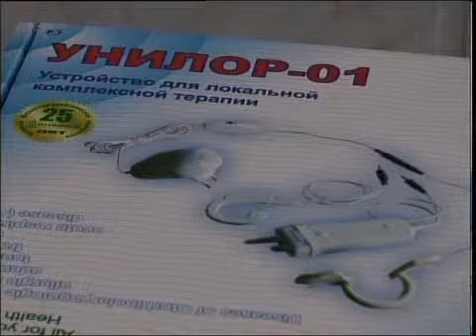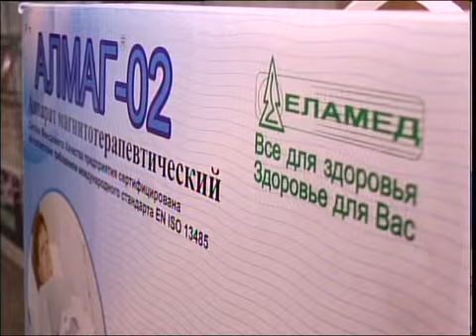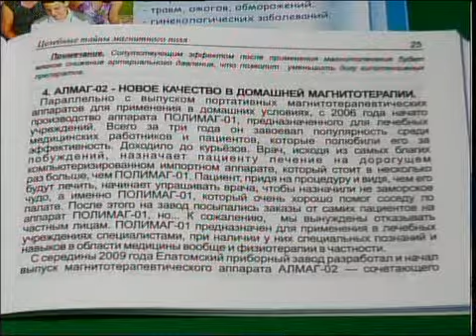рус Еламед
Новости МТРК